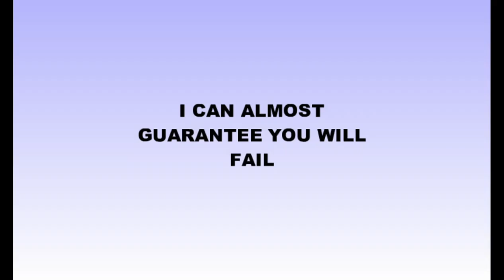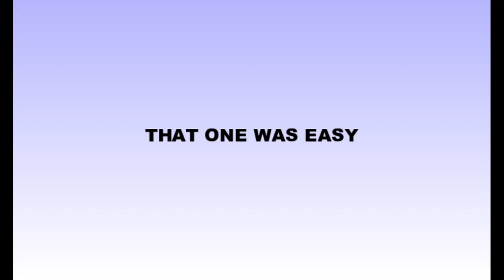Lets Play The Worlds Hardest Game Attempt 1